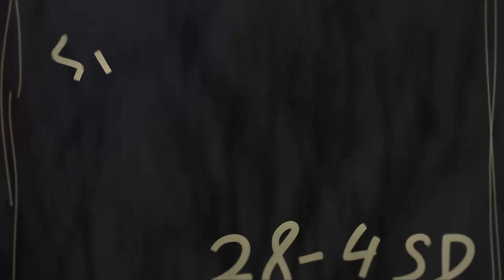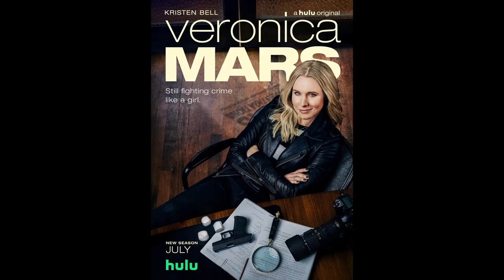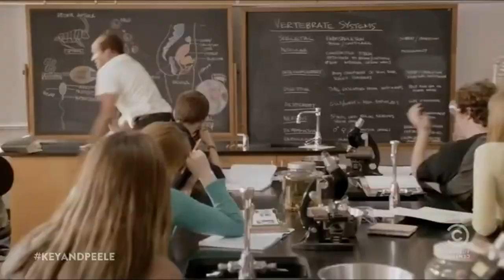Deadwood Episode Review - 107 Bullock Returns to Camp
NEW REVIEW! Episode 7, well well well cocksuckers. Had to happen eventually and we have a much more serious and sober episode.  Lots to cover but as usual with the incredible dialogue and pacing we cover a lot fast and start on the back end of Season 1 towards the Finale.